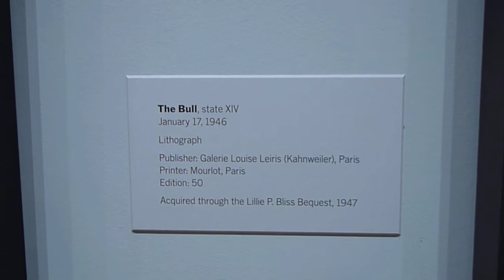Modern art in 54s, by Picasso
I call that "Fuck Amaral"

Viu Amaral, porra!

rs